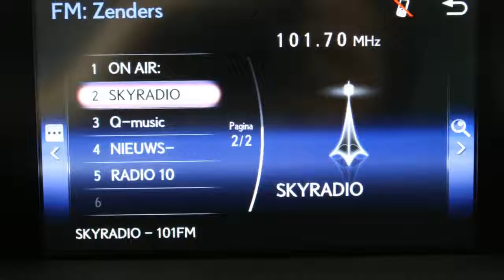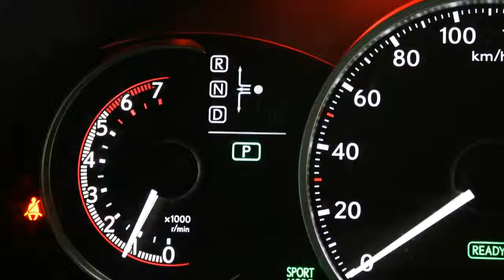Lexus CT 200h Business Line (14% Bijtelling) Navigatie, 16" Lichtmetalen velgen,